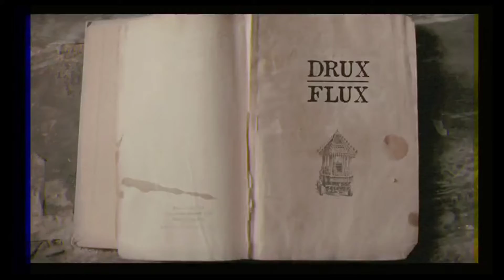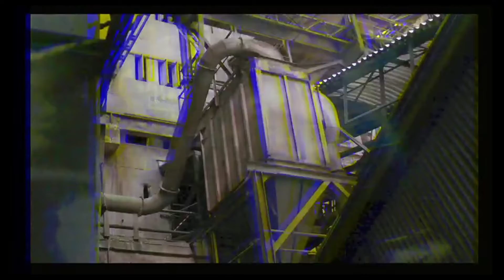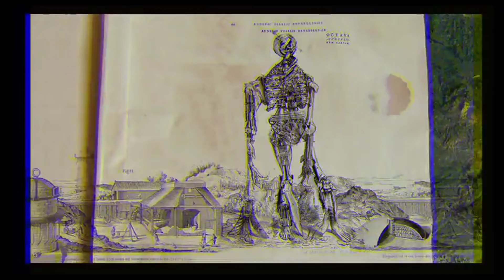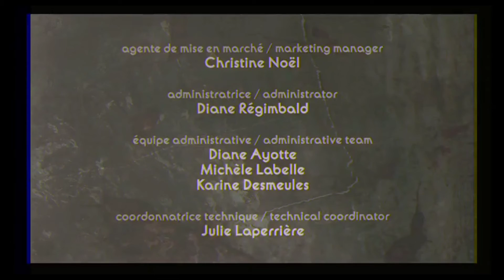DRUX FLUX (3D) National Film Board (NFB)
Something Contemporary, yet very inspiring.